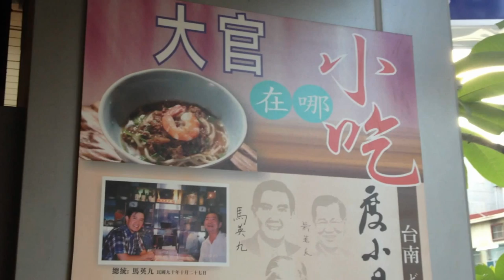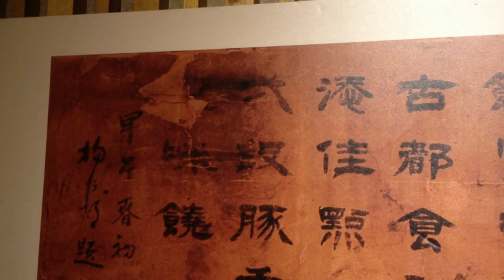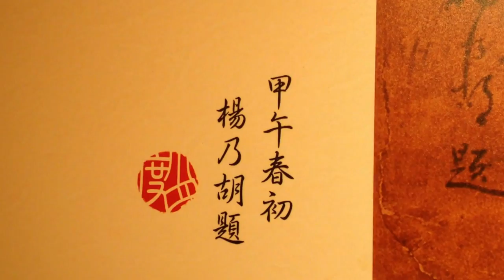台南度小月旗艦店